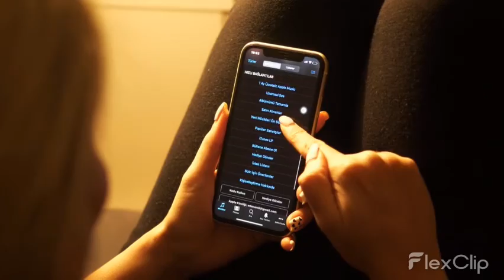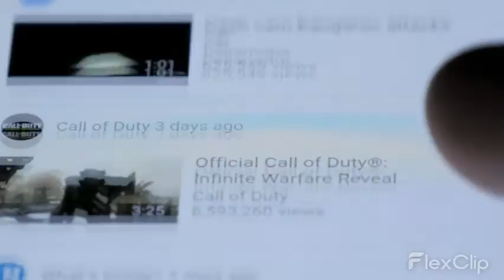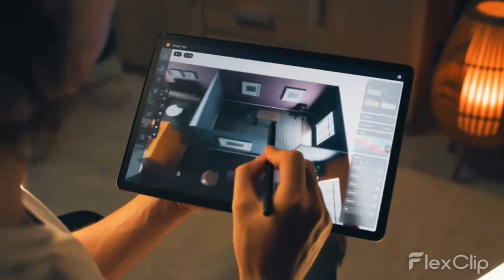Descubre el Increíble Impacto que Tecnología ha Tenido en Nuestra Sociedad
La tecnología ha transformado la forma en que vivimos, trabajamos, nos relacionamos y nos divertirmos.
En este video, discutiremos la evolución de la tecnología y cómo ha impactado a la sociedad. Exploraremos los efectos positivos y negativos de la tecnología en nuestra vida diaria.
La evolución de la tecnología y su impacto en la sociedad a lo largo del tiempo.
Los efectos positivos y negativos de la tecnología en la sociedad
Las formas en que la tecnología está cambiando nuestra cultura e interacciones sociales
El impacto de la tecnología en nuestra economía y mercado laboral
Las implicaciones éticas y morales de la tecnología en la sociedad
A través de este video, nuestro objetivo es brindarle una mejor comprensión del papel que juega la tecnología en nuestras vidas y el impacto que tiene en la sociedad en general.

Agradecemos su apoyo para ayudarnos a crear contenido más valioso.